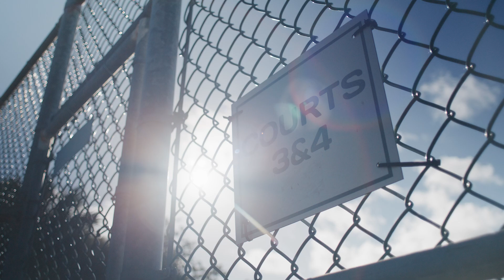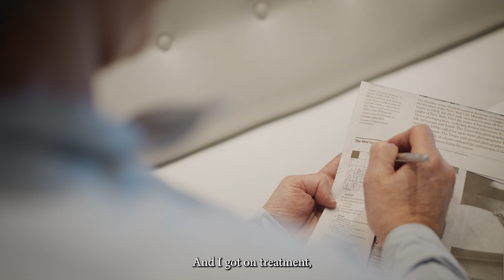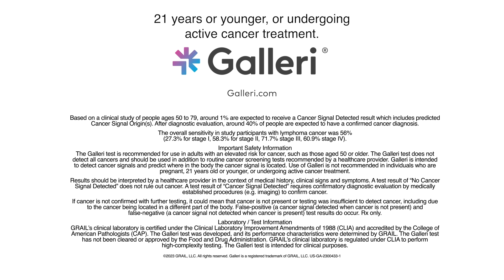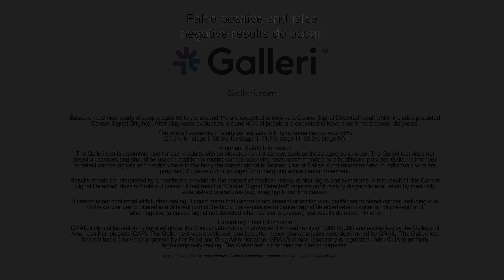Patient Testimonial: Dave - Cancer Signal Detected, Lymphoma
Dave’s Galleri test results would ultimately reveal a rare blood cancer that is chronic but treatable, known as Waldenström Macroglobulinemia.

“I was certainly lucky and thankful that I’d had the Galleri test so I could start treating it before…it was affecting my lifestyle. I was very, very lucky instead of getting sick and then going, being reactive to it. I was really being a little more proactive.”

Watch his story to learn more about his experience taking the Galleri test.

The Galleri test does not detect a signal for all cancers. Not all cancers can be detected in the blood. False positive and false negative results do occur. The Galleri test should be used in addition to healthcare provider recommended screening tests.

Based on a clinical study of people ages 50 to 79, around 1% are expected to receive a “Cancer Signal Detected” result. After diagnostic evaluation, around 40% of these people are expected to have a confirmed cancer diagnosis.

The overall sensitivity in study participants with lymphoma was 56.3% (27.3% for stage I, 58.3% for stage II, 71.7% stage III, 60.9% stage IV).

See Important Safety Information: Galleri.com/safety